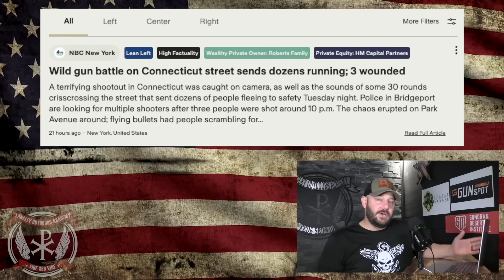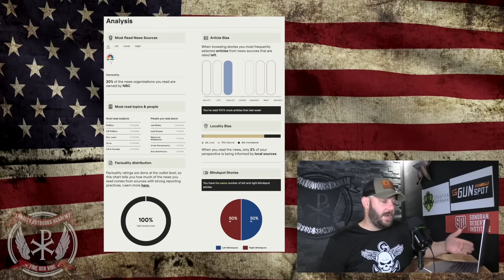Rolling Battle caught on Camera... Oddly enough in a EXTREME Gun Control State.. Controllers BAFFLED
Rolling Battle caught on Camera... Oddly enough in a EXTREME Gun Control State.. Controllers BAFFLED.  In tonight's episode we dive into a Rolling Battle that was caught on Camera.  Oddest thing, it was caught in a a Full Blown Gun Control State... That is so odd, how this keeps happening.  Experts Baffled...